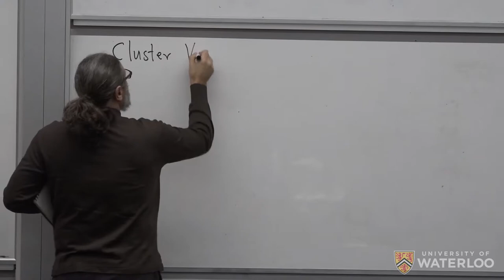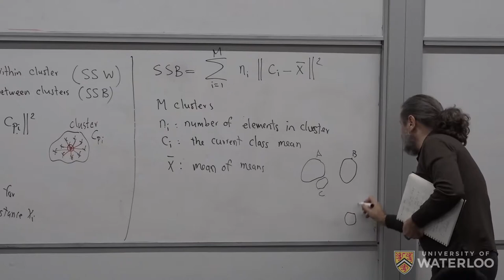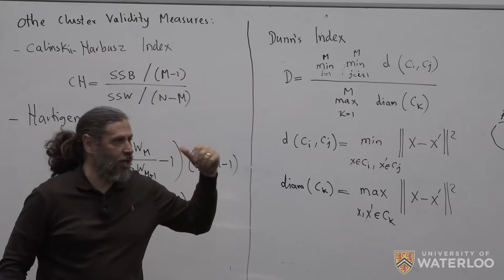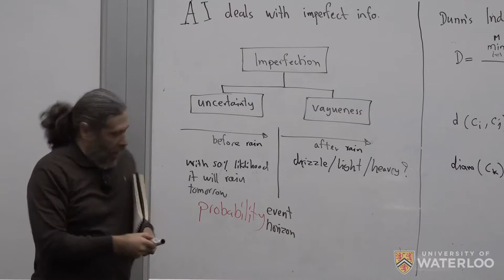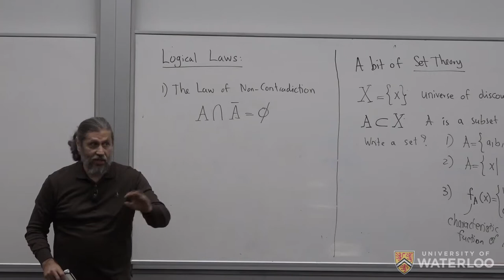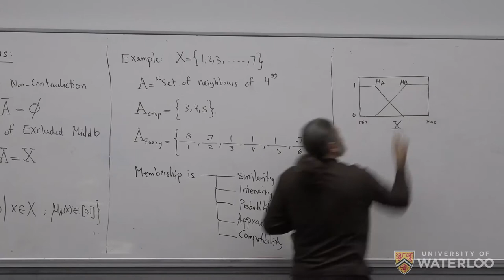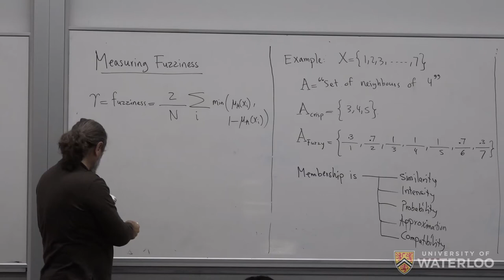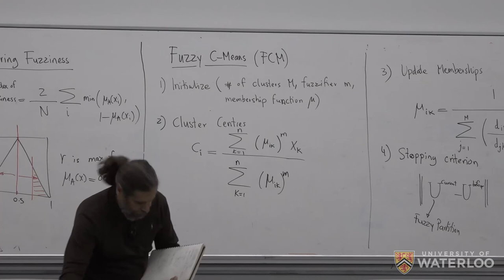Machine Intelligence - Lecture 9 (Cluster Validity, Probability, Fuzzy Sets, FCM)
SYDE 522 – Machine Intelligence (Winter 2019, University of Waterloo)

Target Audience: Senior Undergraduate Engineering Students

Course Outline - The objective of this course is to introduce the students to the main concepts of machine intelligence as parts of a broader framework of “artificial intelligence”. An overview of different learning, inference and optimization schemes will be provided, including Principal Component Analysis, Support Vector Machines, Self-Organizing Maps, Decision Trees, Backpropagation Networks, Autoencoders, Convolutional Networks, Fuzzy Inferencing, Bayesian Inferencing, Evolutionary algorithms, and Ant Colonies.

Lecture 9 - (Cluster Validity, Probability, Fuzzy Sets, FCM)